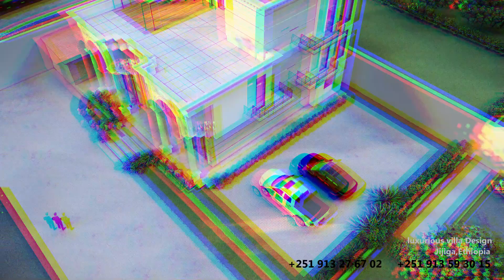luxurious villa Classic Architecture Modern house Jijiga Ethiopia